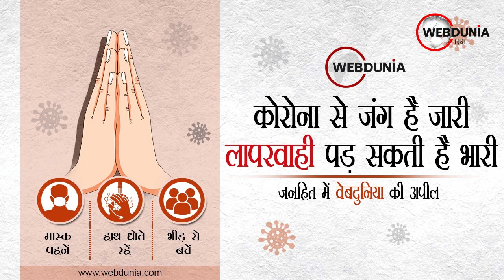नौसेना का समुद्र सेतु-2 अभियान, विदेश से आए ऑक्सीजन,सिलेंडर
भारतीय नौसेना का समुद्र सेतु-दो’अभियान
जहाज त्रिकंड कतर से 40 मीट्रिक टन तरल चिकित्सकीय ऑक्सीजन लेकर मुंबई पहुंचा
समुद्र सेतु अभियान के तहत आईएनएस त्रिकंड समेत 9 जहाज लगाए गए हैं
पोत दो कंटेनर में 20-20 मीट्रिक टन तरल चिकित्सकीय ऑक्सीजन तथा ऑक्सीजन के 100 सिलेंडर आए हैं